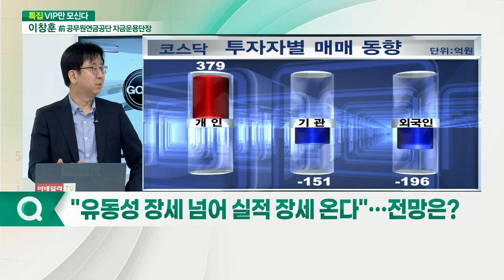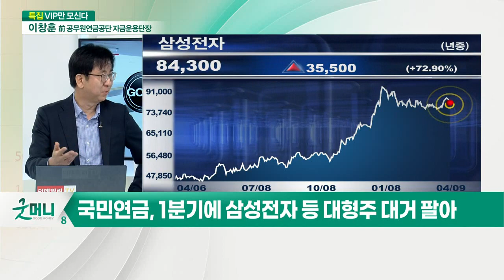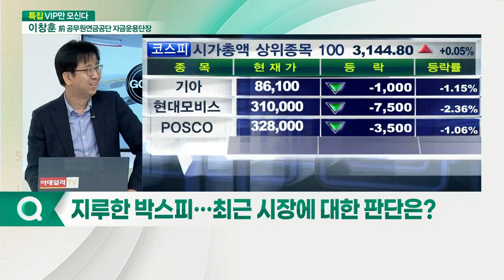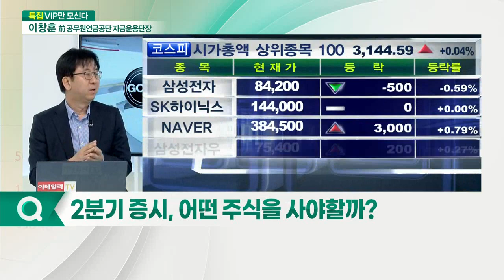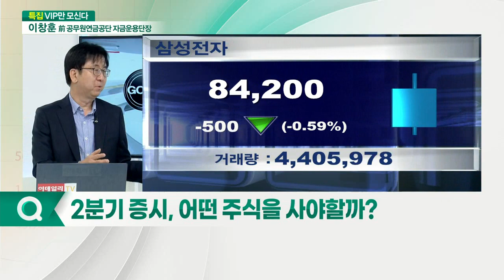이창훈 前 공무원연금공단 자금운용단장... 오늘 국내 주식 비중 재논의 국민연금, 매도 멈출까?_이슈포커스 (20210409)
- 現 거래소 상장 공시 위원
- 現 KAIST 자금운용위원
- 前 공무원연금공단 자금운용단장

Q. "유동성 장세 넘어 실적 장세 온다"… 전망은?
Q. 삼성전자, 호실적에도 지지부진… 이유는?
Q. 국민연금, 오늘 기금위... 국내 주식 비중 확대할까?
Q. 지루한 박스피…최근 시장에 대한 판단은?
Q. 2분기 증시, 어떤 주식을 사야할까?